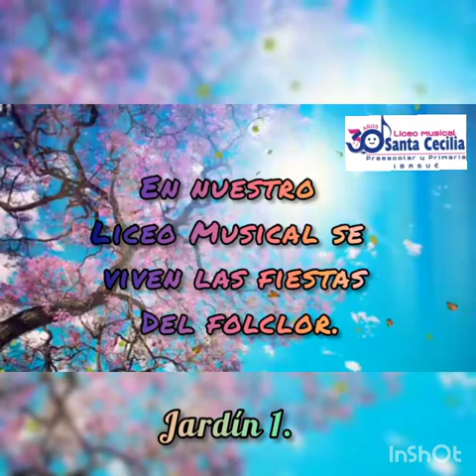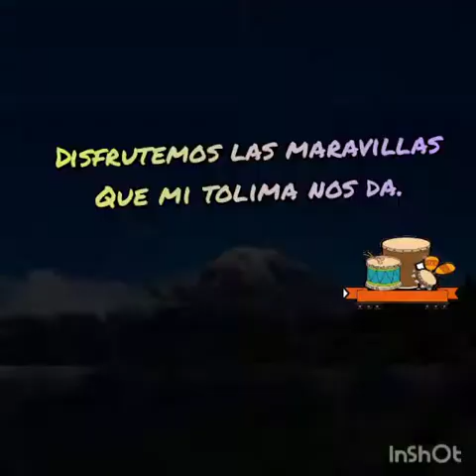Jardín 1 - Grupo C - Región Andina - Folclorito 2020